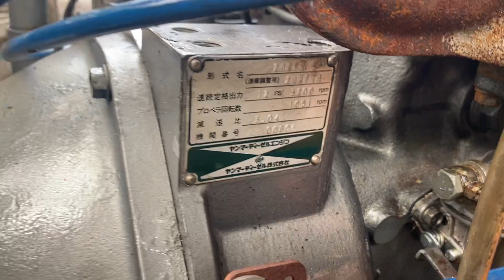Yanmar mini 2GM 12/18hp cực chuẩn dễ thương 👍 📲0903-070-753👷‍♂️